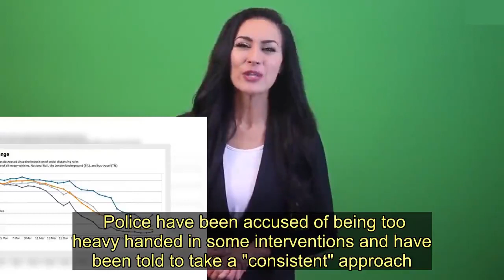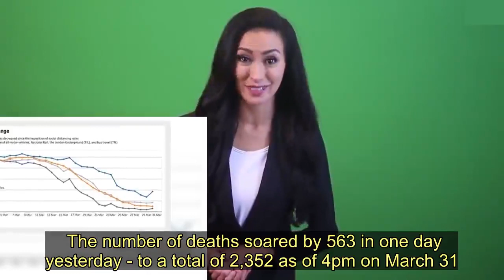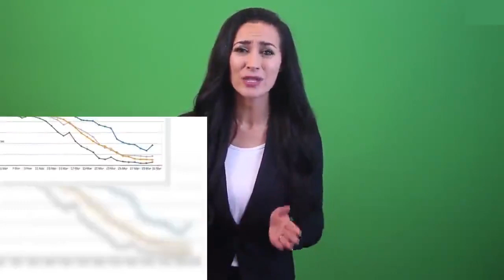Government 'won't hesitate' to tighten lockdown if people ignore the rules - Today News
Downing Street has refused to rule out tightening the lockdown even further if people start flouting restrictions.  Data shows that the majority of Brits are complying with the demand to stay at home unless strictly necessary with public transport usage right down and the streets largely empty.   But car traffic rose for the first time in two weeks in yesterday's figures, leading health figures to voice their "concern".   Police have been accused of being too heavy handed in some interventions and have been told to take a "consistent" approach.  Public Health England's Medical Director Professor Paul Cosford warned that the lockdown is "nowhere near" ending yet with cases expected to keep rising for up to two to three weeks.   He told BBC Breakfast: "Our expectation is to see ongoing increases [in cases] for two to three weeks yet."warned Brits to hunker down for the long haul - despite hoping restrictions are bringing Covid-19 under control.  The number of deaths soared by 563 in one day yesterday - to a total of 2,352 as of 4pm on March 31.   The police-enforced lockdown - banning gatherings of more than two, limiting people leaving their homes and closing all but essential shops - began in full on March 24 and is due to be reviewed in 11 days' time.    Today Boris Johnson ’s spokesman said: “The Prime Minister has said we will at all times follow the scientific and medical advice and if we need to take further steps we won’t hesitate to do so.    No10 also refused to confirm or deny whether it used mobile phone location data to decide on a lockdown last week.   The PM’s spokesman said: “What I’ve said is more broadly we’ve received data from a wide variety of sources in relation to protecting people’s health, but at all times we follow data protection rules.”  Asked why he couldn’t confirm whether or not phone data was being used, he said: “I have no more for you on this. "We have been over it a number of times. I’ve said what I’m in a position to say.”